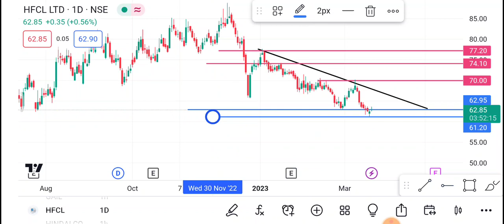HFCL Share 22 March | Hfcl Share latest news | Hfcl Share price today news | trading ram